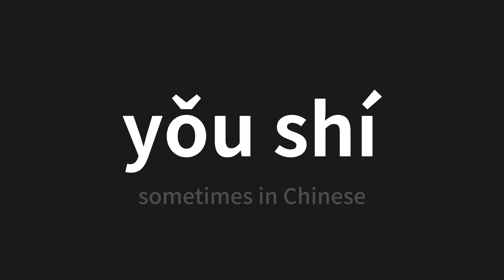How to pronounce yǒu shí | 有时 (sometimes in Chinese)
Master the Pronunciation of 'yǒu shí | 有时' - which means : sometimes in Chinese 📝 with @PerfectPronunciationChinese 🎓🗣️ - [Your Guide to Chinese]

Learn to pronounce 'yǒu shí' perfectly in Chinese with our easy and engaging tutorial by @PerfectPronunciationChinese! 📖📽️ In this comprehensive video, we provide you with native speaker examples 🗣️👂 and phonetic breakdowns 🎵 to ensure you get the pronunciation just right.